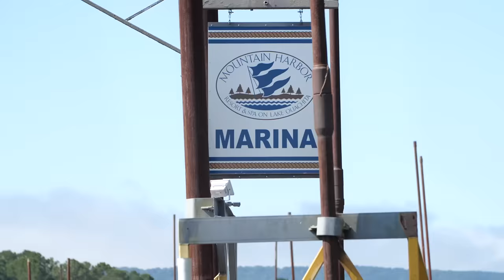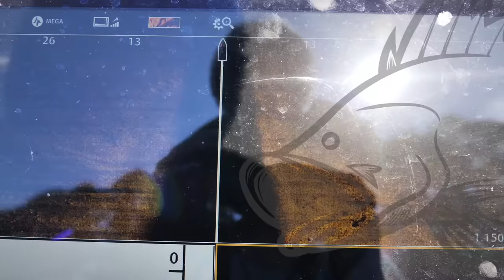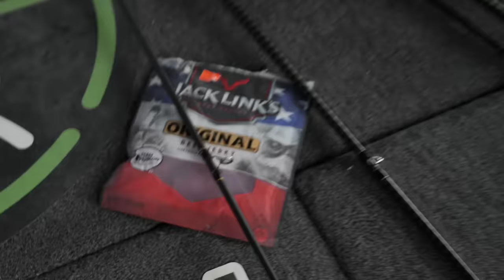Fishing LIVE Crickets for Spawning Bluegill (Ultra Light Tackle)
Fishing for bluegill and other sunfish species for a panfish catch and cook using ultra light tackle on beautiful Lake Ouachita. On this trip I'm taking the Lake Life Family up to Arkansas to the Mountain Harbor resort right on the lake!